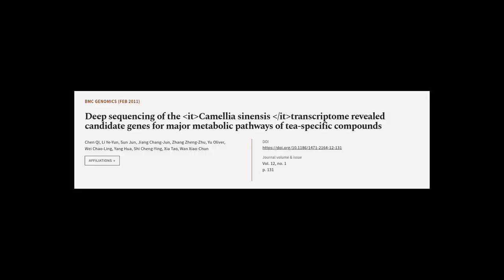Deep sequencing of the Camellia sinensis transcriptome revealed candidate genes for m... | RTCL.TV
### Keywords ###

### Article Attribution ###
Title: Deep sequencing of the Camellia sinensis transcriptome revealed candidate genes for major metabolic pathways of tea-specific compounds
Authors: Chen Qi, Li Ye-Yun, Sun Jun, Jiang Chang-Jun, Zhang Zheng-Zhu, Yu Oliver, Wei Chao-Ling, Yang Hua, Shi Cheng-Ying, Xia Tao ,and Wan Xiao-Chun
Publisher: BMC
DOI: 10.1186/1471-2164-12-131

### Video Timestamps ###
0:00:00 - Summary
0:01:13 - Title
0:01:18 - Tail
0:01:23 - End